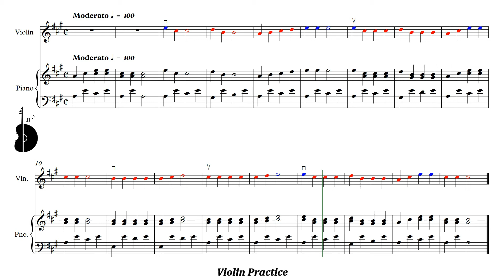Suzuki Violin Book 1 | Lightly Row | Piano Accompaniment | PPM = 100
Suzuki Violín Libro 1 | Lightly Row | Acompañamiento Piano | PPM = 100

▶️ Playlist of this song in different pulse:
▶️ Lista de reproducción de este tema en distintos pulsos: